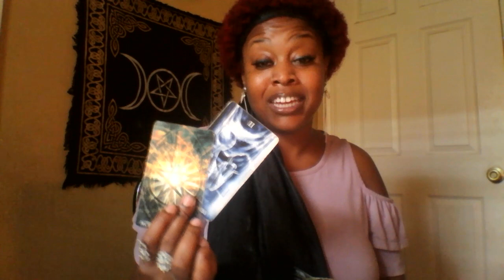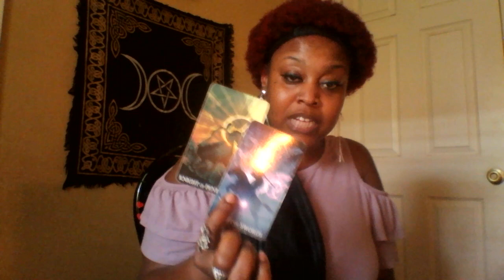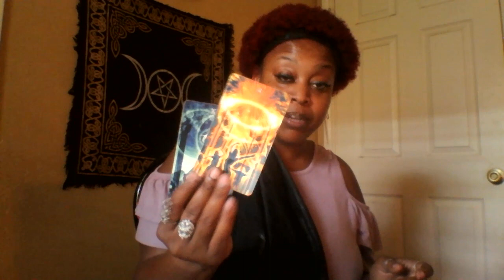Sagittarius 🎀 Game Recognize Game 🎀 June 2019